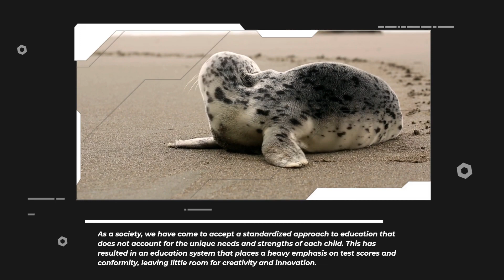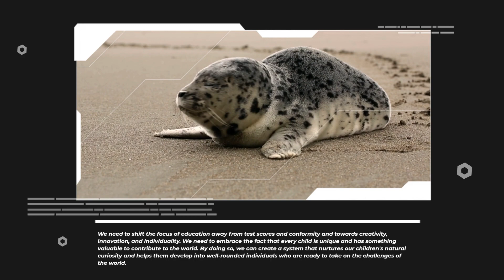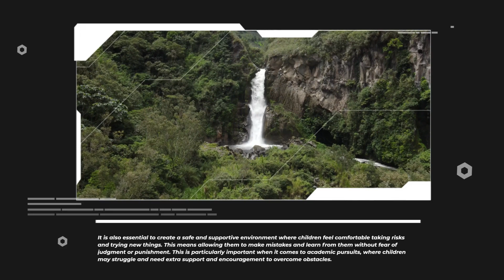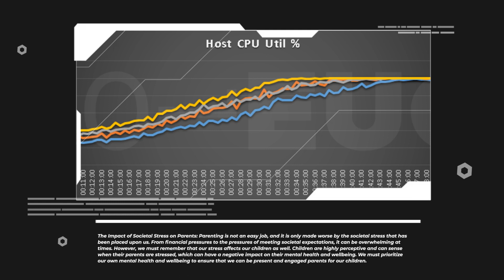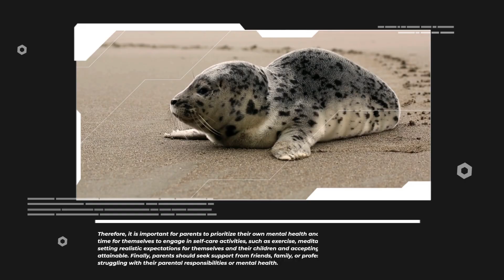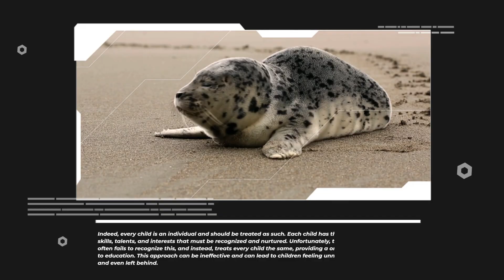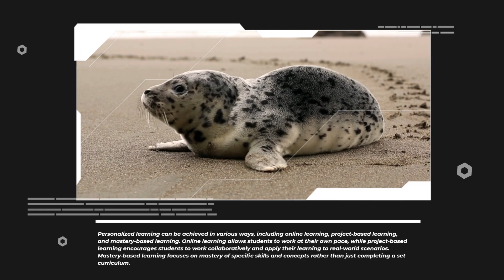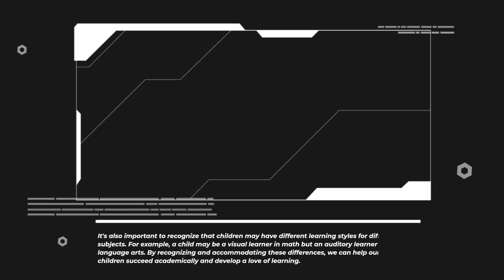Take Your Kids Back: A Call to Action for Parents. Part 1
The video discusses the current state of the education system and how it fails to meet the unique needs and strengths of each child. The focus on test scores and conformity leaves little room for creativity and innovation. As parents, we have the right and responsibility to demand a system that nurtures our children's creativity and individuality. The importance of letting kids explore is emphasized, as it allows them to discover their passions and talents, develop essential skills for success, and fosters self-discovery. The impact of societal stress on parents is also discussed, and the importance of prioritizing mental health and wellbeing is emphasized to ensure that children's mental health and wellbeing is not affected. The video concludes by encouraging parents to take action and demand a system that better serves their children's needs.